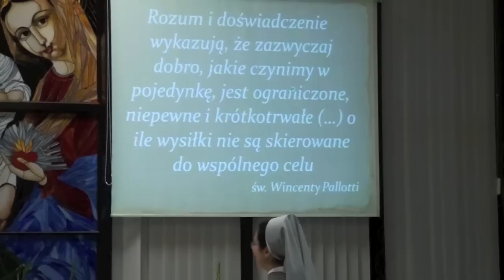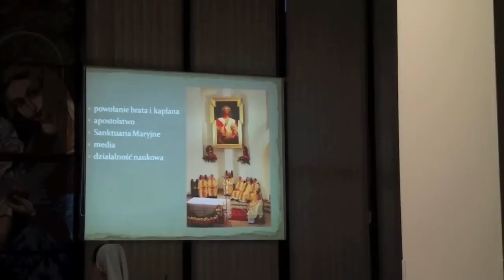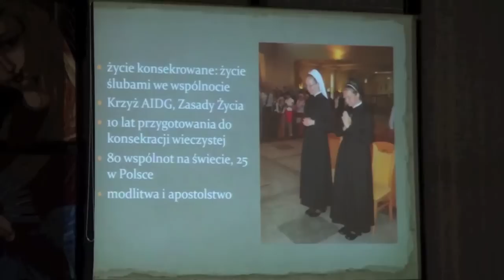II Krajowy Kongres ZAK: Pierwsze spotkanie cz. 2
Przywitanie delegatów II Kongresu Zjednoczenia Apostolstwa Katolickiego w Polsce (część 2). Konstancin-Jeziorna 21 września 2012. Zdjęcia i montaż dla TV Misericordia: ks. Przemysław Krakowczyk SAC.